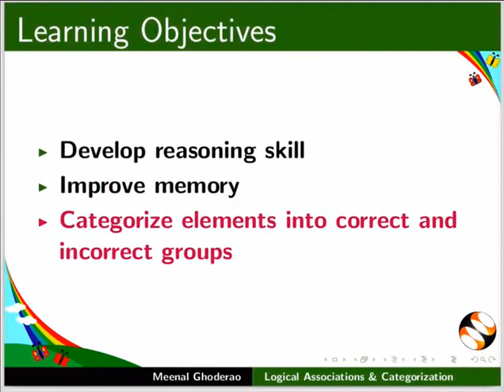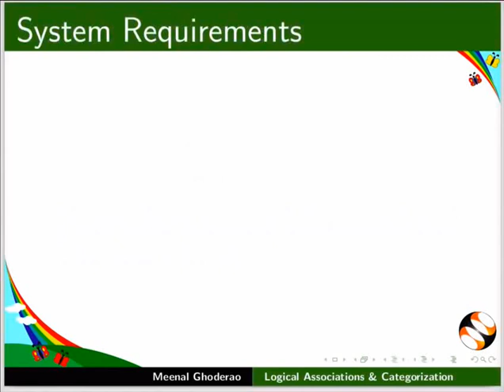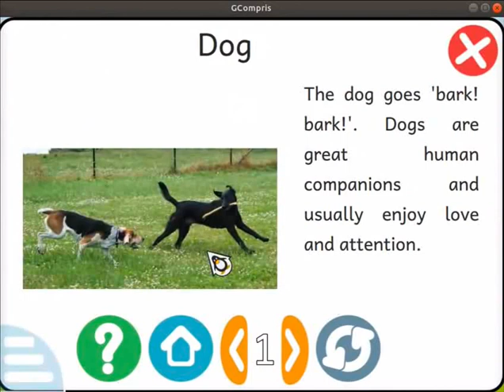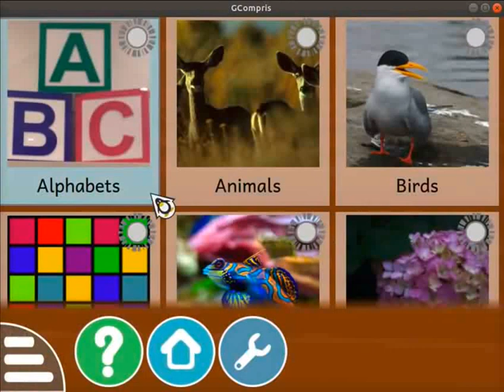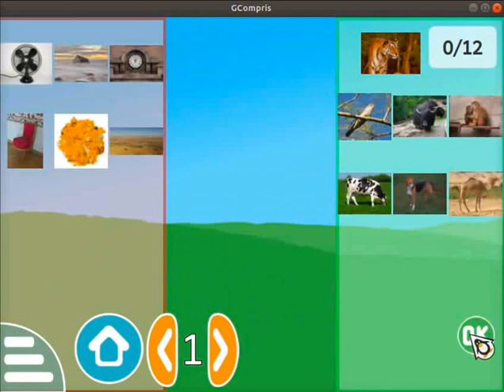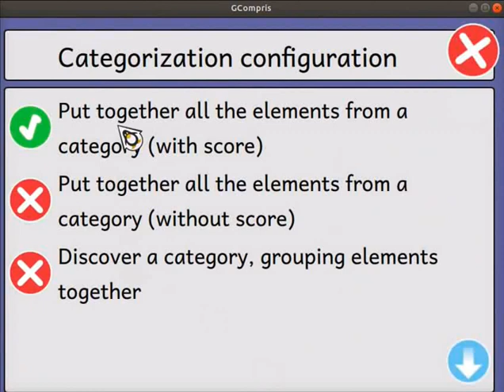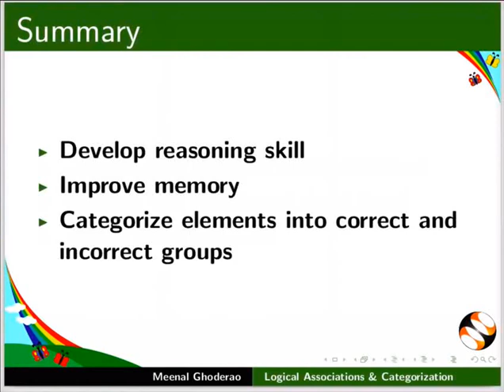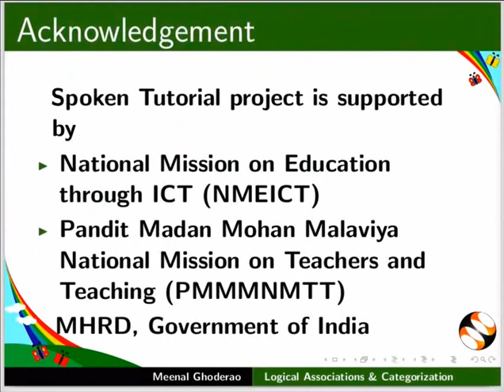Logical Associations and Categorization-English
Learn to understand pattern differentiation
Learn about farm animals
Identify animals from their corresponding sounds
Identify left hand and right hand
Develop reasoning skill
Improve memory
Categorize elements into correct and incorrect groups